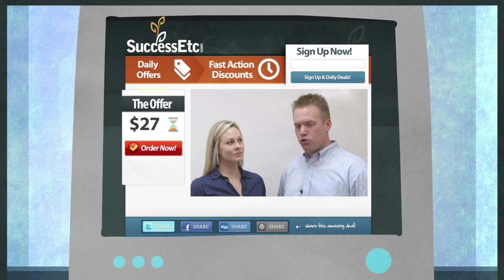Succses Etc Video Explainer